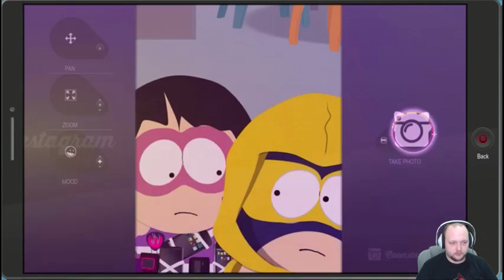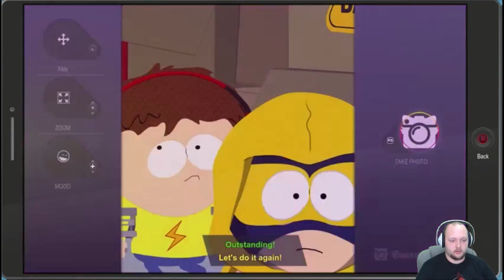MITCH CONNOR | South Park The Fractured But Whole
Thank you all for your support it means a lot to me:)